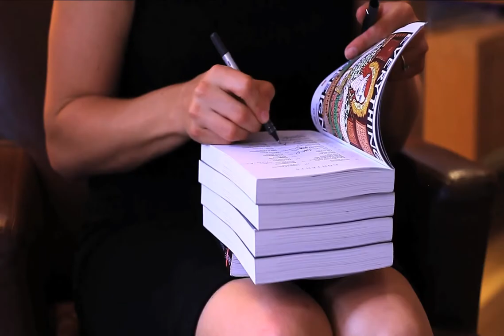Lauren Groff | Granta's Best of Young American Novelists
Granta Magazine's Josie Mitchell speaks to Lauren Groff about being one of Granta's 2017 Best of Young American Novelists.

They discuss auto-fiction, the radical responsibility of being an American citizen and how American fiction has been foundering on the epiphany.

Video by Whitney Mallett